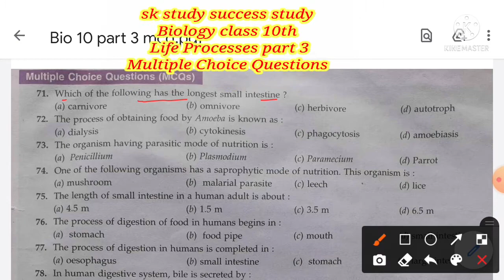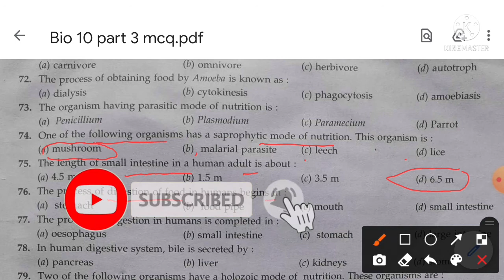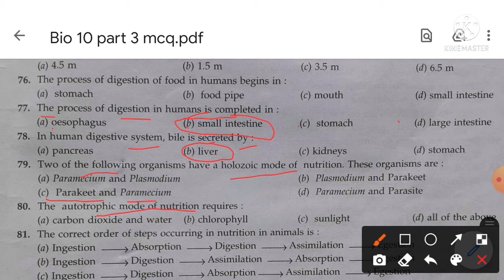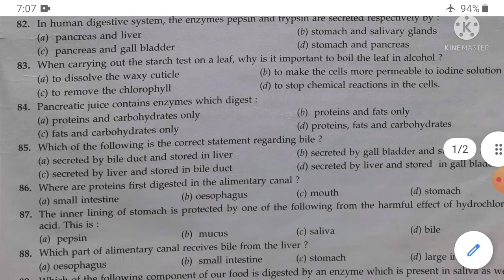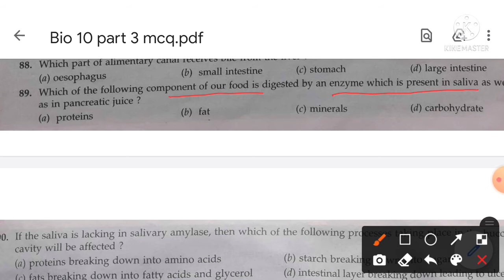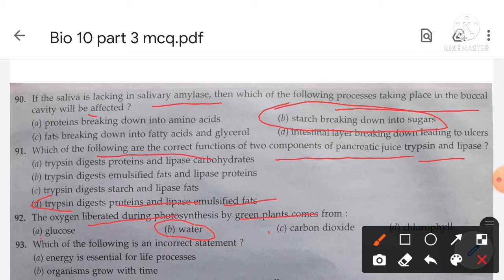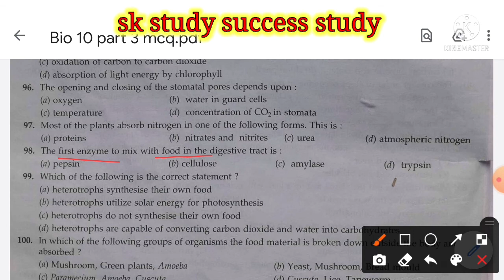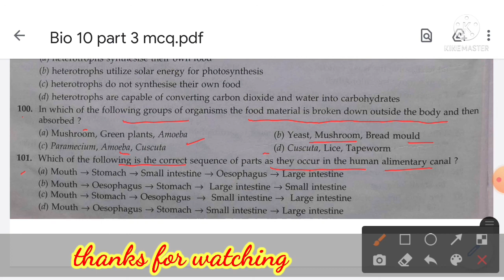life processes part 3 Multiple choice questions biology class 10th by sanjay gupta